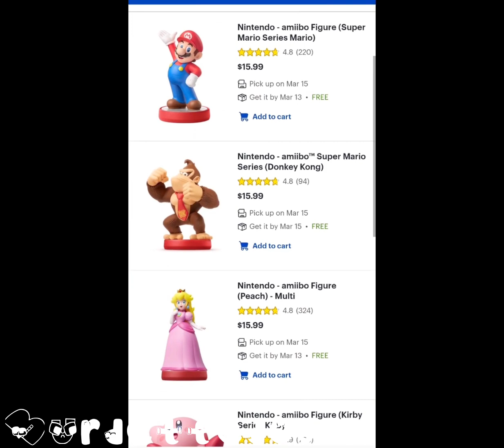The Mar10 Party (The Mario Day Ball)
Happy Mario Day!